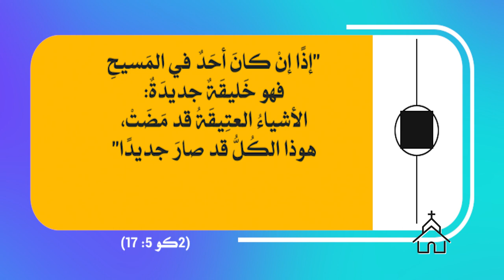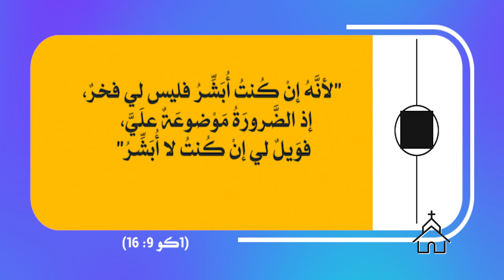قصة الكنيسة | الحلقة رقم 7 | إعلان الكنيسة